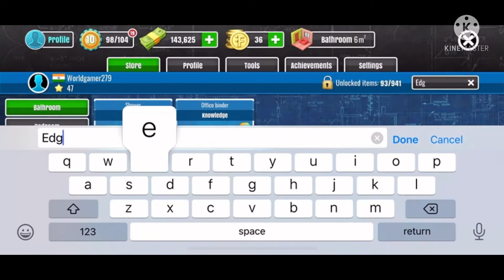House flipper Kevin Riley project complete | satisfying video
1 by 1 every project that I am completing I am uploading here you can check if you are finding some

I will definitely work on your suggestions